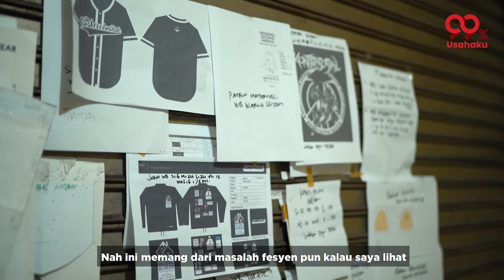Sweet Apple Merch, Ngeband Sambil Produksi Kaos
Banyak pemain band yang akhirnya terjun juga ke dunia bisnis, seperti halnya dengan Bebi yang menjalankan bisnis di dunia fashion tanpa meninggalkan Band yang telah membesarkan namanya yaitu Beside.
Bebi telah menjalankan bisnis ini selama puluhan tahun dan berhasil berkembang hingga bertahan sampai saat ini.